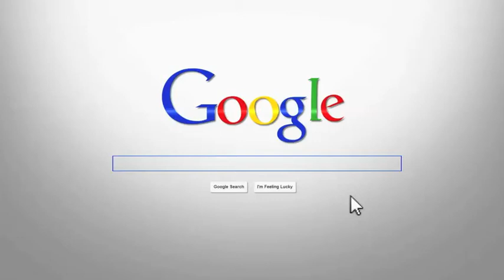Ladies Fat Loss Training Balbriggan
- Fat Loss Training in Balbriggan with personal trainers from Profitness gyms Balbriggan. Improve your fitness and loose weight with our pay as you go training for ladies in flemington community centre